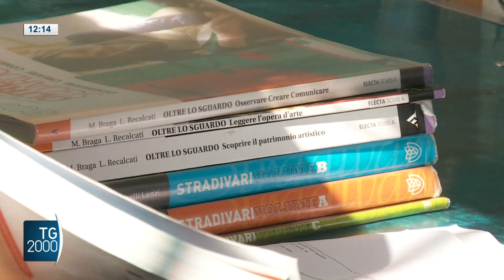Torino, nasce Bi.to. Il sistema biblioteche in Italia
90 biblioteche fanno rete. Nasce a Torino Bi.to, il più grande circuito integrato di un'area metropolitana in Italia. Servizio di Alessandra Camarca